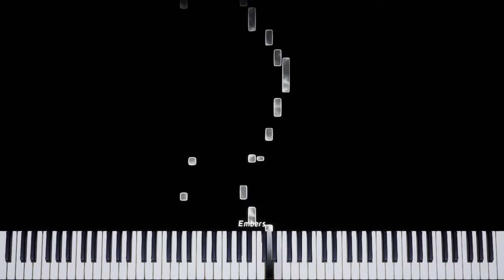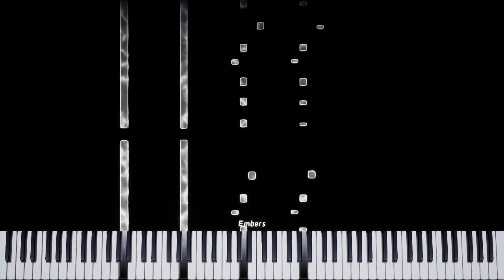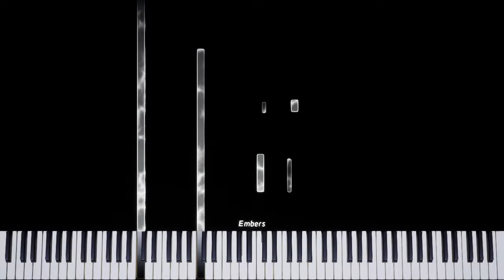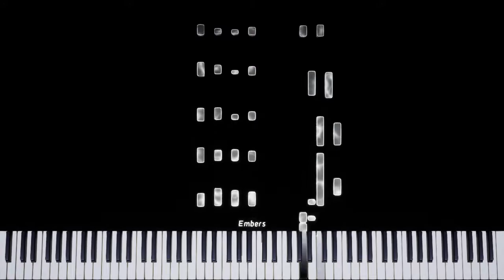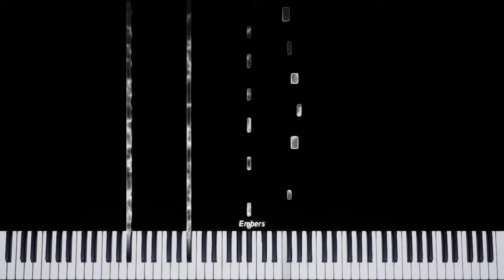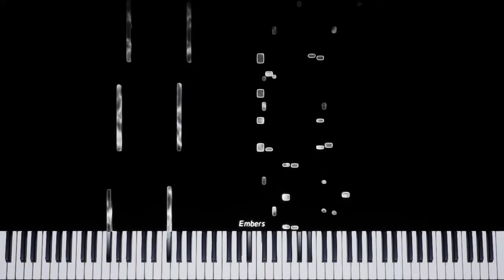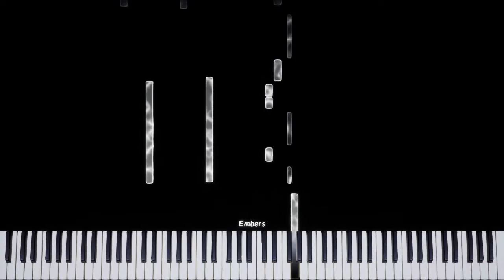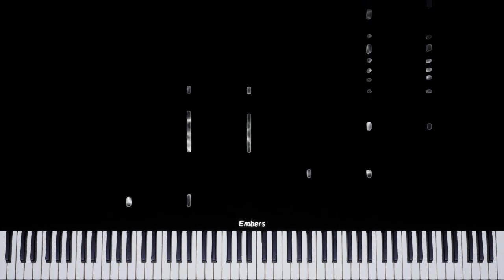Day 43: Coffee Mug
If you want MIDI access to every video, join the private patron area of the discord, see how I make my music, or guarantee I will cover the song of your choice, join here!